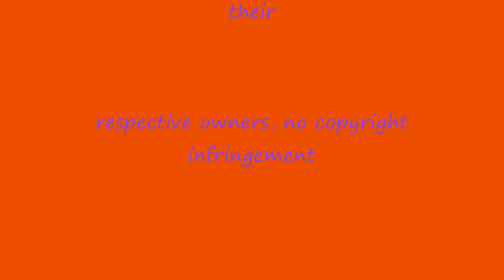Yoo Ara (formerly of Hello Venus)